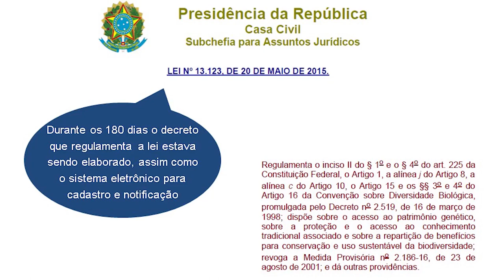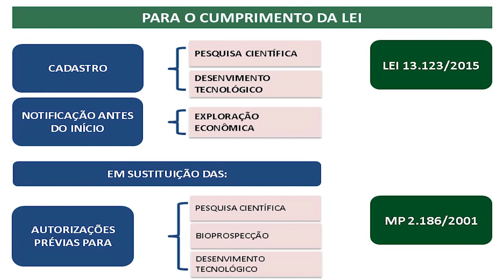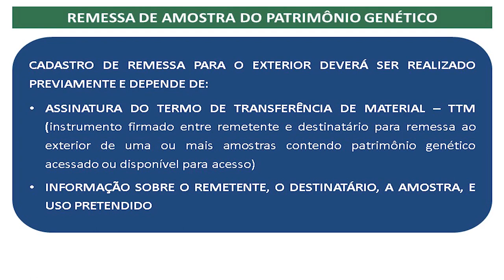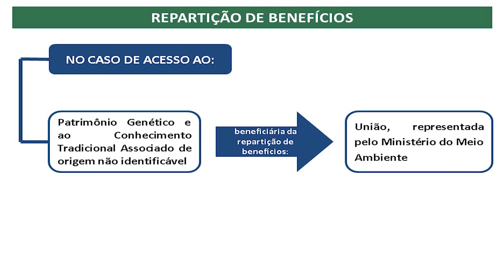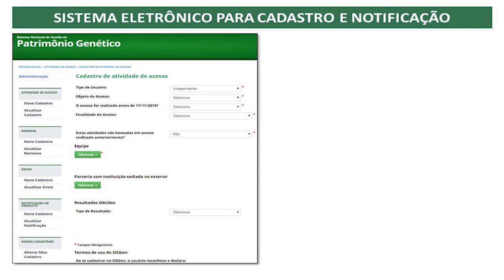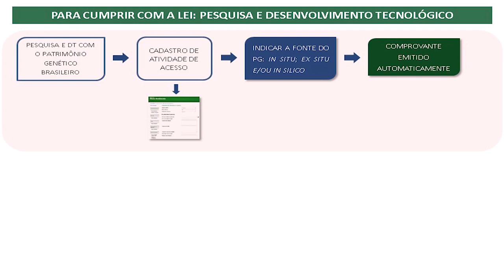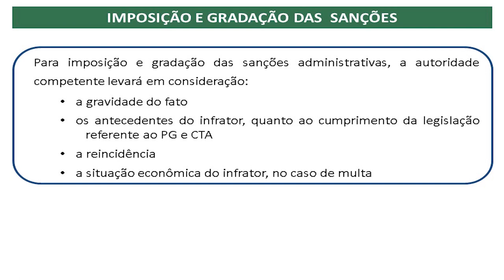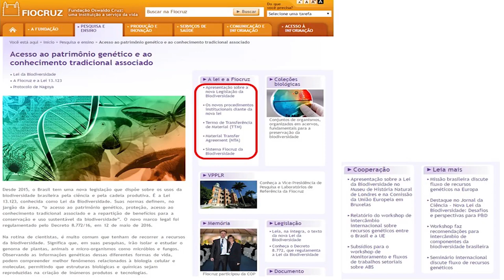Nova Legislação da Biodiversidade MANUELA DA SILVA